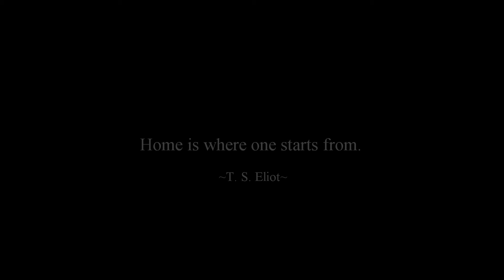Home | Randam Vlog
Was sick and rest at home for one month. Home is place you start your journey, recharge and move on.

My mum love gardening and all the flowers is her favorites.